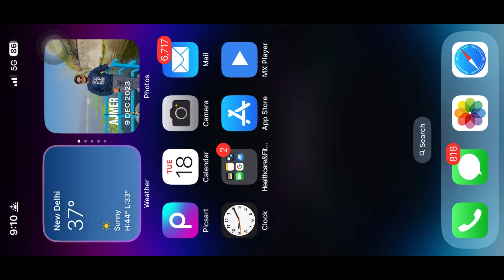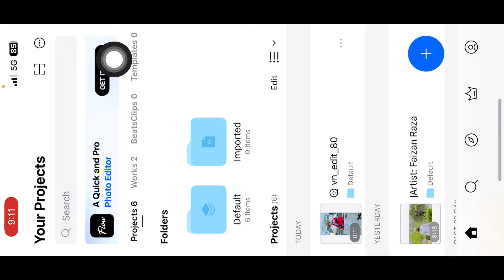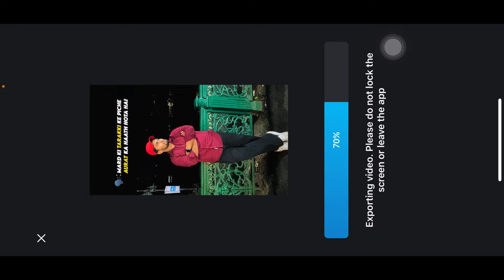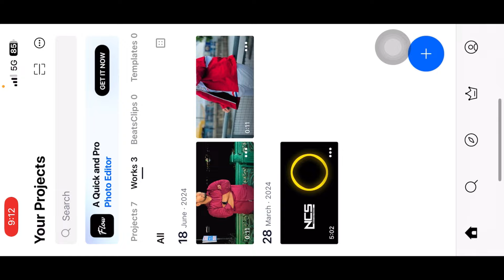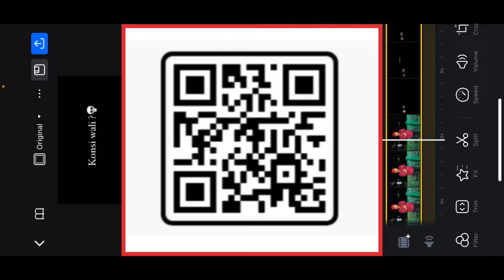Instagram Trending Reels Template || Trending Reels Editing || Instagram Viral Video Editing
🌀 Hello Friends

      🌀 All Material Link 👇👇

        🗣️ Koi bhi Video And Audio And App Download Krne Ke Liye Niche Link Pr Click Kro 👇👇👇

                      𝐉𝐨𝐢𝐧 𝐓𝐞𝐥𝐞𝐠𝐫𝐚𝐦 𝐓𝐨 𝐃𝐨𝐰𝐧𝐥𝐨𝐚𝐝

🔵 Your Quires

technical ashu
instagram new video editing
capcut video editing trending reels zoom effect
trending reels capcut template
how to make photo reels in instagram trending
vn reels video editing
instagram trending reels template download
how to edit video in capcut app
trending video editing in mobile
how to edit reels in instagram using template
how to make reels on capcut
trending short video editing
trending reels editing
capcut video editing instagram reels
trending reels template
Content gap
instagram trending short video editing
capcut video editing trending reels download link
how to edit professional reels in capcut
Content gap
how to edit viral reels in capcut mobile
capcut video editing trending reels girl
instaaram trendina effect video editina
video editing
capcut template
capcut editing
capcut template
video editing
vn video editor
capcut template